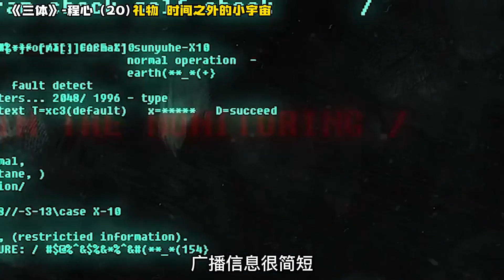《三体》程心20 礼物，时间之外的小宇宙